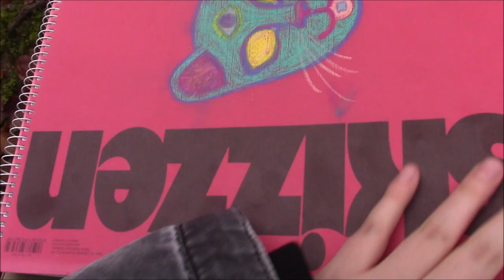Weltalltagebuch #1 Ängste und Abwehrmechanismen (altruistische Abtretung)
Tagebucheintrag vom 24.11.

Warum Tierschutz?